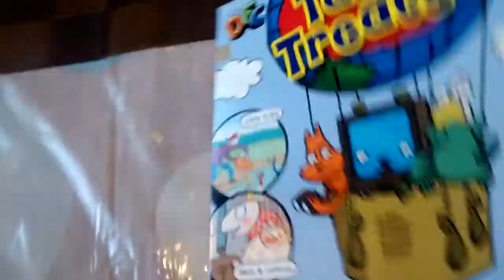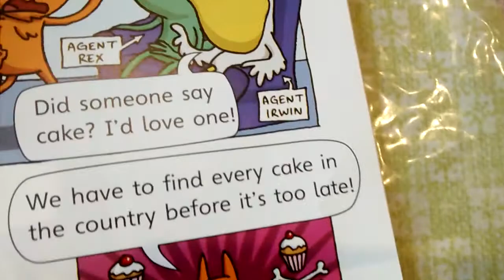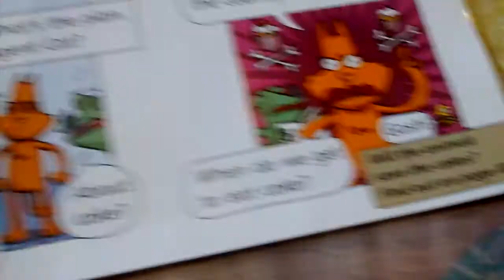Episode 2 of Tasty Treats.